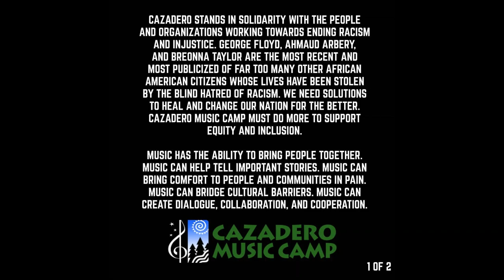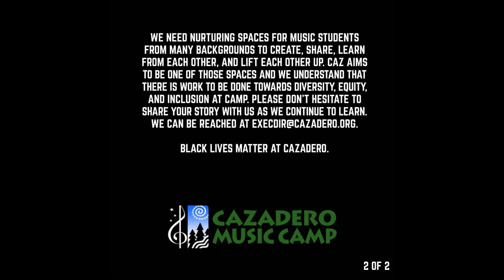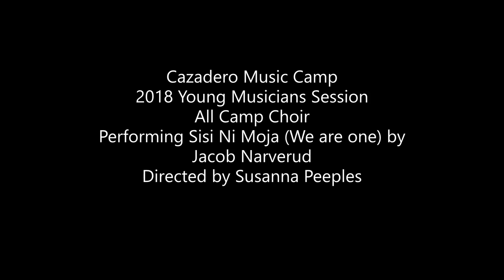BLM Caz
Black Lives Matter. Black Lives Matter at Cazadero.

2018 Young Musicians Session
All Camp Choir
Performing Sisi Ni Moja (We are one) by Jacob Narverud
Directed by Susanna Peeples